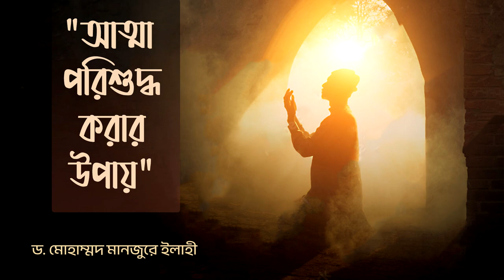"আত্মা পরিশুদ্ধ করার উপায়" ।। Dr. Mohammad Monzur-E-Elahi